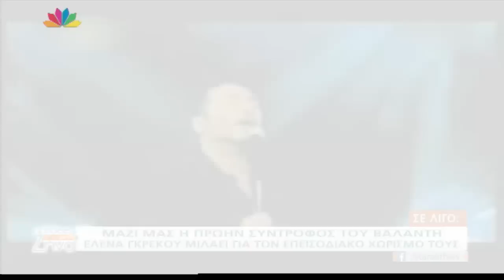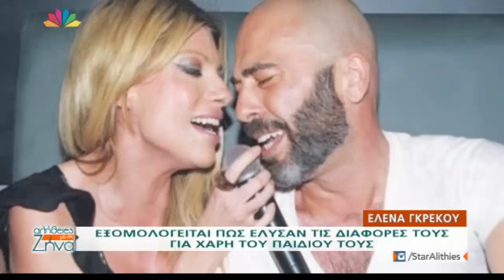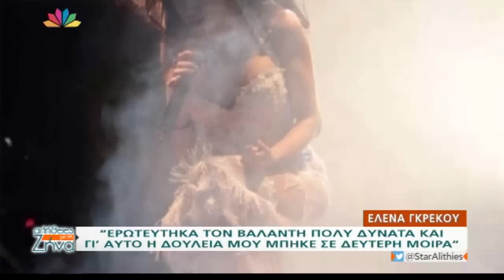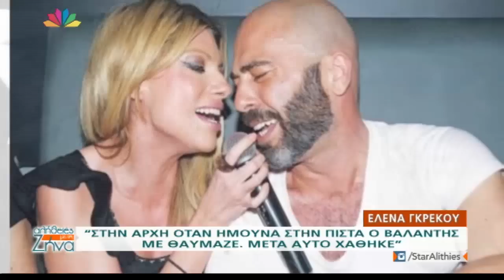Αλήθειες με τη Ζήνα - 12.10.2015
Ανθρώπινες, επίκαιρες, καθημερινές ιστορίες, από μια διαφορετική οπτική.  Άνθρωποι γνώριμοι και μη, μοιράζονται με τη Ζήνα Κουτσελίνη τις προσωπικές τους εμπειρίες, τη δική τους αλήθεια.

Θέμα σημερινής εκπομπής: "Η Σχέση του Άνδρα με το Γάμο".

Καλεσμένος, ο Βαλάντης, ένας τραγουδιστής που μας έχει χαρίσει πολλά αγαπημένα τραγούδια, απέκτησε πολλές θαυμάστριες και έζησε μια πολυτάραχη ζωή.
Έχει παντρευτεί μόνο μια φορά τη γυναίκα με την οποία έχει αποκτήσει το δεύτερο παιδί του.
ΤΙ ΛΕΝΕ  ΓΙΑ ΚΕΙΝΟΝ, Ο ΣΥΝΘΕΤΗΣ ΠΑΝΟΣ ΦΑΛΑΡΑΣ ΚΑΙ Ο ΣΤΙΧΟΥΡΓΟΣ  ΒΑΓΓΕΛΗΣ ΚΩΝΣΤΑΝΤΙΝΙΔΗΣ.

Η Ζήνα μιλάει με τον Βαλάντη για τις γυναίκες της ζωής του και για τον τρόπο που βλέπει το γάμο. Συμμετέχουν φίλες και φίλοι του, αλλά και κάποιοι με ανάλογες εμπειρίες από το κοινό.
Η ΕΛΕΝΑ ΓΚΡΕΚΟΥ μιλάει για τη σχέση της με τον Βαλάντη. Χώρισαν όταν ήταν ο γιος τους δυόμιση ετών. Πέρασαν 10 χρόνια για να τα βρούνε και να είναι σήμερα καλά. Η ίδια εξομολογείται:
«ΕΡΩΤΕΥΤΗΚΑ ΤΟΝ ΒΑΛΑΝΤΗ ΠΟΛΥ ΔΥΝΑΤΑ ΚΑΙ ΓΙ ΑΥΤΟ Η ΔΟΥΛΕΙΑ ΜΟΥ ΜΠΗΚΕ ΣΕ ΔΕΥΤΕΡΗ ΜΟΙΡΑ»
«ΣΤΗΝ ΑΡΧΗ ΟΤΑΝ ΗΜΟΥΝΑ ΣΤΗΝ ΠΙΣΤΑ Ο ΒΑΛΑΝΤΗΣ ΜΕ ΘΑΥΜΑΖΕ. ΜΕΤΑ ΑΥΤΟ ΧΑΘΗΚΕ».
«ΔΕΝ ΣΥΝΕΧΙΣΑ ΤΗ ΔΙΚΑΣΤΙΚΗ ΜΑΣ ΔΙΑΜΑΧΗ ΓΙΑ ΤΟ ΚΑΛΟ ΤΟΥ ΠΑΙΔΙΟΥ ΜΑΣ».
Συζήτηση με Α. Τσέλιο, life coach, φίλους του και Γ. Συρανίδη που έχει δυο διαζύγια.

Στην παρέα μας και η δημ/φος ΡΑΝΙΑ ΚΑΡΑΤΖΑΦΕΡΗ.
Μιλάει για τους άνδρες που πέρασαν από τη ζωή της. Παιδί η ίδια εκτός γάμου, ο πρώτος γάμος στα 27 της, ένας μεγάλος έρωτας με τον Σπύρο Καρατζαφέρη, ο γάμος και το διαζύγιο τους και ένας επόμενος έρωτας που δεν κατέληξε σε γάμο, αλλά έφερε στη ζωή της τον αγαπημένο της γιο. Η ίδια  δηλώνει:
-«Ο …«ΤΥΦΩΝΑΣ» ΚΑΡΑΤΖΑΦΕΡΗΣ ΜΠΗΚΕ ΣΤΗ ΖΩΗ ΜΟΥ. ΕΤΣΙ ΧΩΡΙΣΑ ΤΟΝ ΠΡΩΤΟ ΜΟΥ ΑΝΤΡΑ»
 «ΗΘΕΛΑ ΠΟΛΥ ΝΑ ΚΑΝΩ ΕΝΑ ΠΑΙΔΑΚΙ»
«ΜΕ ΤΟΝ ΠΑΤΕΡΑ ΤΟΥ ΓΙΟΥ ΜΟΥ ΔΕΝ ΠΑΝΤΡΕΥΤΗΚΑΜΕ ΑΛΛΑ ΕΧΟΥΜΕ ΑΡΙΣΤΕΣ ΣΧΕΣΕΙΣ